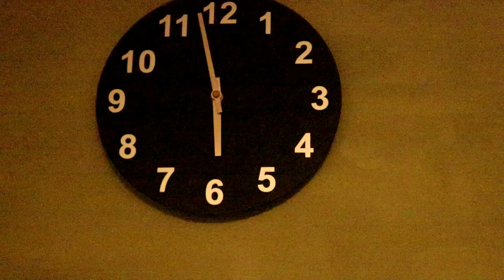13 HOURS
Music: Cullah - "MC Cullah's Dream" on "All The Cullahs Of The Rainbow"